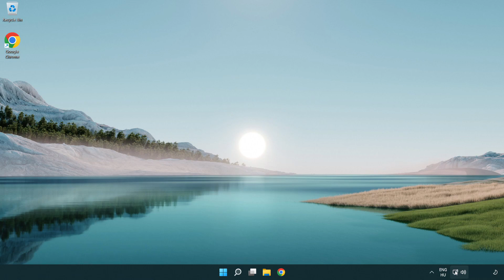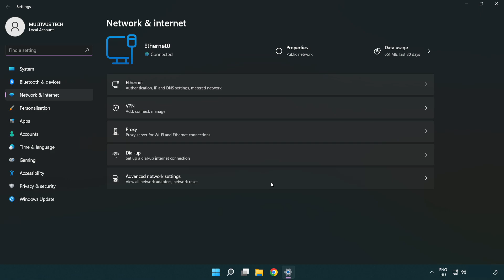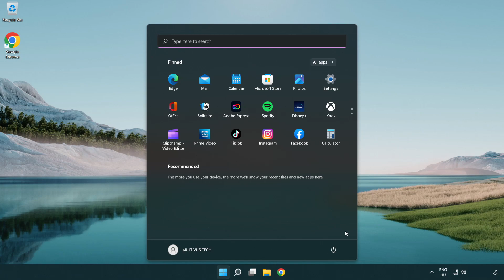How to FIX Mortal Kombat 11 High/Bad Ping & Packet Loss!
I'm going to show How to FIX Mortal Kombat 11 High/Bad Ping & Packet Loss!